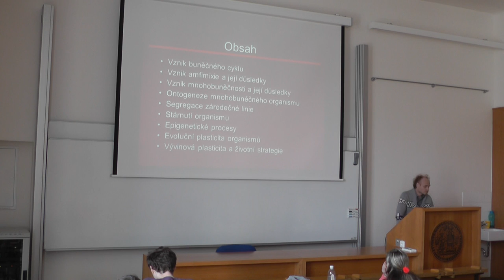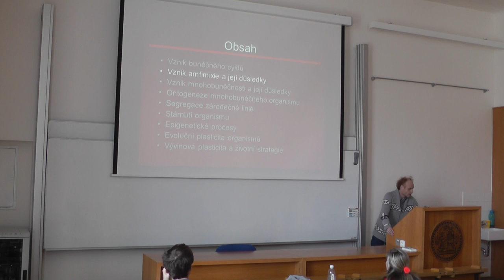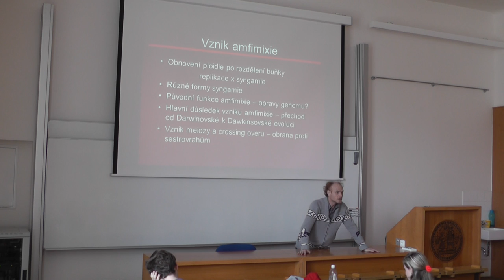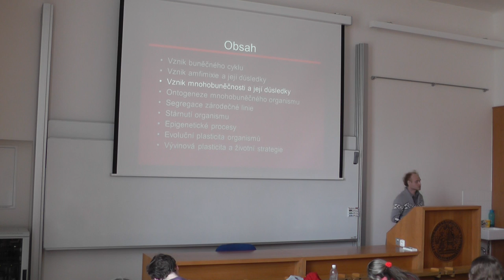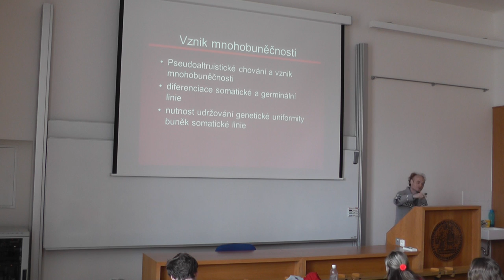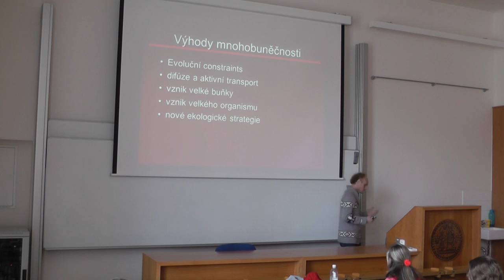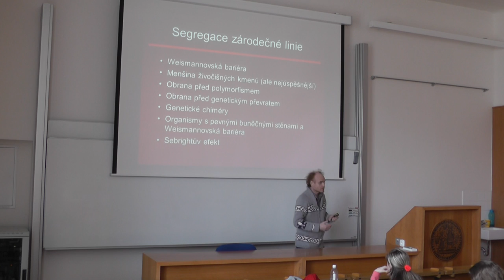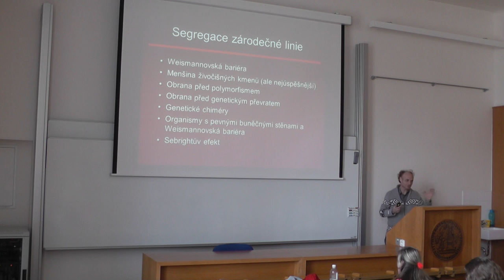Lekce 6, Evoluce ontogeneze, první část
Přednáška Mikroevoluce a makroevoluce (rozšiřující přednáška z evoluční biologie pro magisterské studenty Př.F. UK)